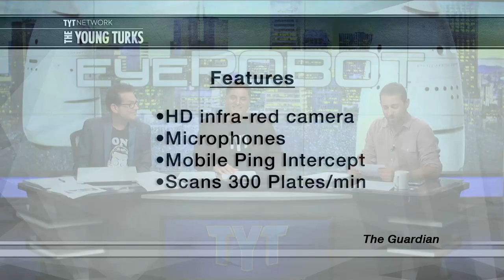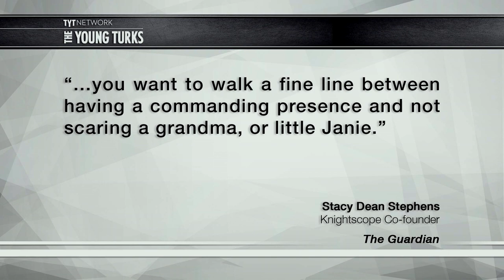California Mall Implements Robot Security Guards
Stanford Shopping Center in Palo Alto, California has implemented robot mall cops. The egg-shaped machines patrol and scan areas with HD infra-red cameras. Cenk Uygur, Jimmy Dore, and Brett Erlich (Pop Trigger), hosts of The Young Turks, break it down.

"He co-founded Knightscope, the company that leases out the robots as a security aid. They are completely autonomous, navigating like self-driving cars. They have high-definition infra-red cameras; microphones that allow the robot to either interact with people or listen for sounds such as breaking glass, and even detection systems that can intercept the pings of mobile phone devices, and license-plate reading software that can process 300 license plates every minute.

The slightly comical Dalek design was intentional, Stephens said. “We could [have gone] two ways: friendly, or ominous. But you don’t want to scare everyone and make them not like the tech; you want it to be comforting. Like a police officer, you want to walk a fine line between having a commanding presence and not scaring a grandma, or little Janie.”

Each unit has self-preservation devices – no offensive capabilities such as a Taser, Stephens was at pains to say, but a loud alarm and geo-tagging so that it can call for help if attacked. But so far the reaction has been positive.”*

Hosts: Cenk Uygur, Jimmy Dore, Brett Erlich

Cast: Cenk Uygur, Jimmy Dore, Brett Erlich